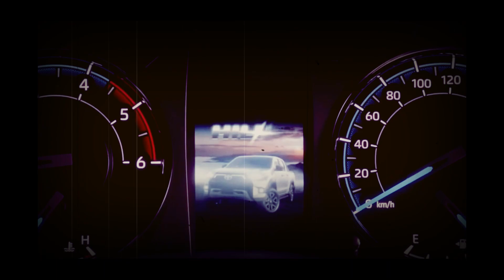ALL NEW 2024 Toyota Hilux V6 Diesel Model | Toyota Hilux 2024 Interior & Exterior | Hilux Australia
2024 Toyota Hilux V6 Diesel New Model - But, the 2024 Toyota Hilux V6 diesel could cement the pickup’s place at the throne. We could find the truck with a V6 petrol unit. It was a big 4.0-liter displacement. Also, a thirsty one. The biggest diesel in the Toyota family is a 3.0-liter D-4D. Hilux used that configuration. But, a V6 is something fans would like to get.

2024 toyota hilux australia, 2024 toyota hilux thailand, 2024 toyota hilux v6 diesel, 2024 toyota hilux gr sport, 2024 toyota hilux interior, 2024 toyota hilux, 2024 all-new toyota hilux revo, toyota hilux 2024 new model, toyota hilux 2024 malaysia

NEW MODEL, REVIEW, SPECS, INTERIOR & EXTERIOR, PRICE, RELEASE DATE